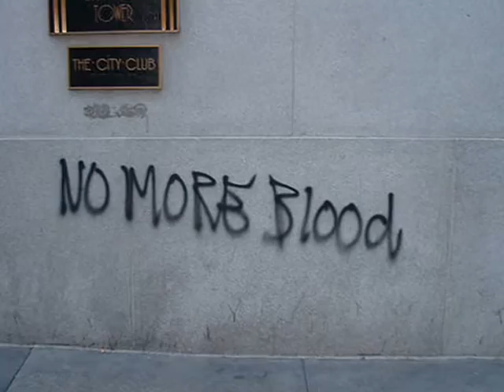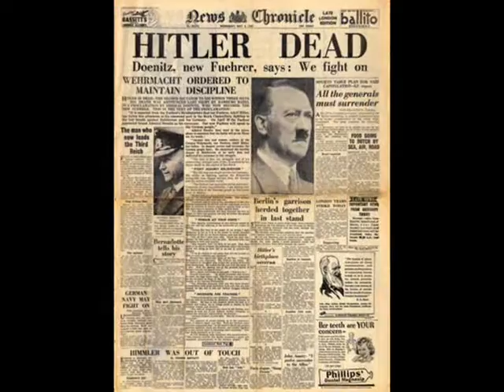No War Spirit Dancing